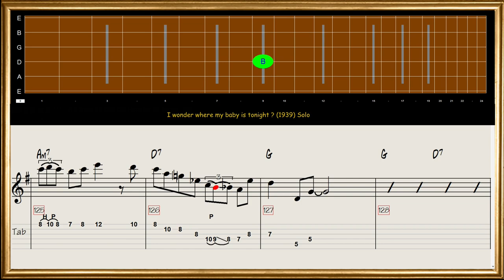Django Reinhardt Transcription I Wonder Where my Baby is Tonight!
The Real Artist Transcriptions!